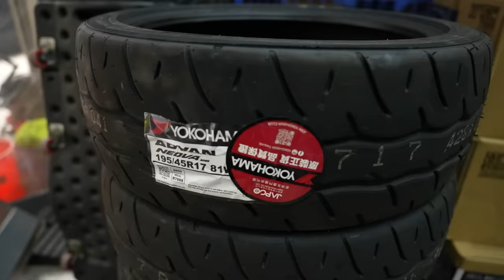賽車手試車😱辣椒仔更換輪胎😱最後我會換邊條胎好？【魚波vlog#177】Suzuki Swift Sport ZC32S@swong0729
辣椒仔更換輪胎啦！上次比一粒防盜螺絲玩殘...
今集邀請香港賽車手 王日昇先生 SUNNY WONG 試車比意見我換胎！
最後我會換咩胎呢？一齊睇片啦